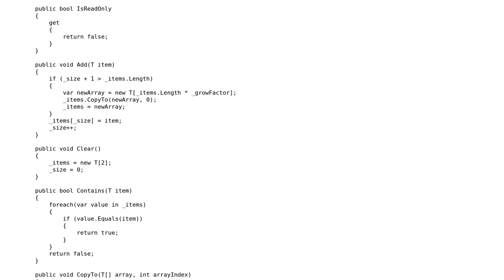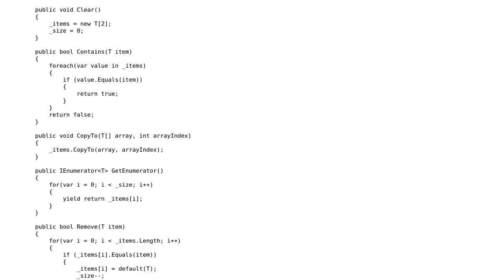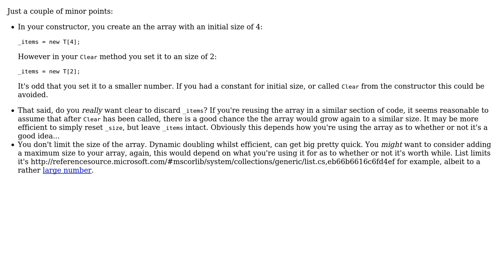Code Review: Custom Dynamic Array